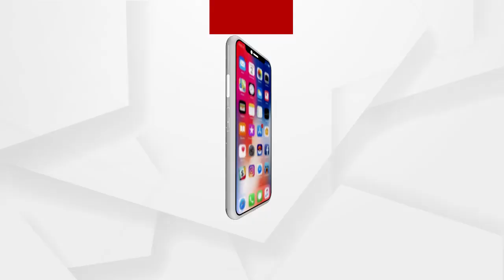ଖସୁଛି ପାରଦ, ବଢୁଛି ଜାଡ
ଖସୁଛି ପାରଦ, ବଢୁଛି ଜାଡ । ସାରା ରାଜ୍ୟରେ ଶୀତ ଲହରୀ । 10 ଡିଗ୍ରୀ ତଳକୁ ଖସିଲାଣି 11ଟି ସହରର ତାପମାତ୍ରା । ଆହୁରି 3ଦିନ ଏଭଳି ଜାଡ ଲାଗିରହିବ ବୋଲି ପୂର୍ବାନୁମାନ କରିଛି ପାଣିପାଗ ବିଭାଗ.